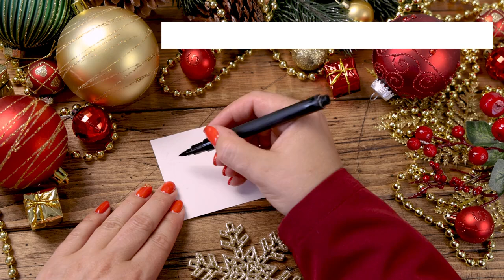MENSAGEM DE NATAL EMOCIONANTE 2022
Uma mensagem de Natal linda e emocionante para compartilhar com alunos, amigos e familiares em 2022.

Texto: Mundo das Mensagens
Produção do vídeo: Profa. Miriam Navarro